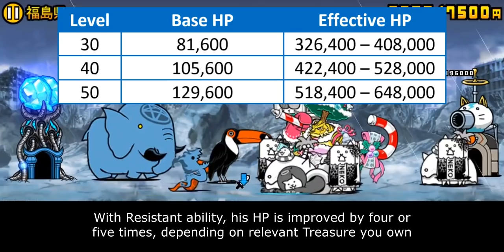The Battle Cats - Enter Maeda Christmas DX!!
00:00 - Intro
00:50 - Midrange Combat
02:06 - Tanking Capability
03:49 - Closing Statement
05:29 - Cat Library Entry

ever since, ever more...